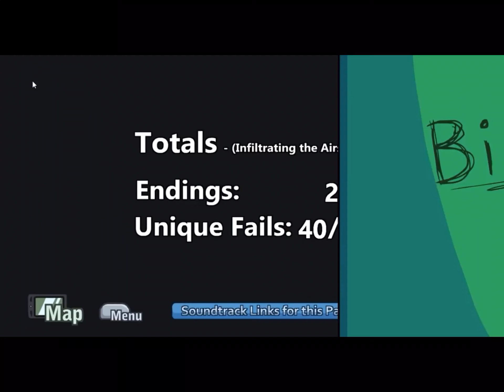I got the big old sword ending | Henry stickmin